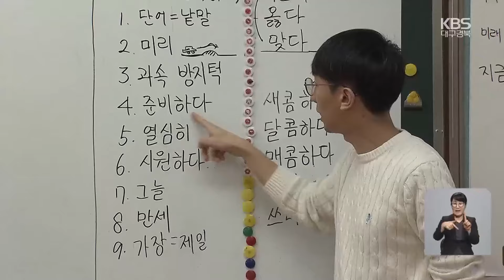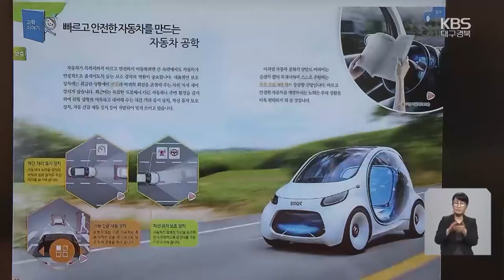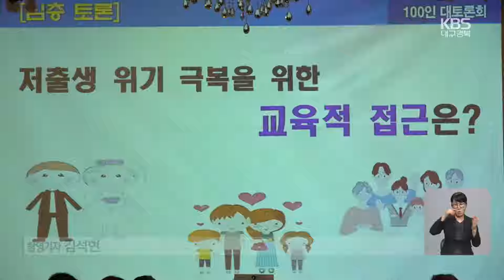‘가족공동체 교육’ 강화…“저출생 문제 해법” / KBS 2024.07.26.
[앵커]

 대구시 교육청이 저출생 문제 해법의 하나로 가족공동체 교육을 대폭 강화합니다.

 당장 오는 2학기부터 선도학교를 선정해 초등 3,4학년에 시범 적용할 예정으로, 정규 교과 과정인 영어나 음악, 미술 등과 맞먹는 시간을 할애합니다.

 김영재 기자가 보도합니다.

 [리포트]

 2050년 우리가 겪게 될 가족의 미래는 어떨까?

 인구와 학교는 줄고 요양 병원과 세금은 폭증한다면 무엇이 문제이고 어떻게 해결해야 할까?

 대구시 교육청이 개발한 가족공동체 교육 초등 4학년 교재의 한 부분입니다.

 교재는 30시간짜리입니다.

 선도 학교 10곳을 선정해 3학년과 4학년을 대상으로 당장 2학기에 적용할 예정입니다.

 한 학기에 편성된 수업 시간은 가장 많은 국어가 102시간입니다.

 영어와 음악,미술 등이 34시간으로, 가족 공동체 교육이 이에 맞먹습니다.

[변부경/대구교육청 초등교육과 장학관 : "한 주제를 가지고 30시간 동안 탐구하고 수업을 운영하는 것은 굉장히 크고 긴 시간이라고 볼 수 있습니다."]

 교육 과정 개정에 따라 내년부터는 학교 자율 시간이 30시간 주어지는 만큼, 일선 학교에서 원할 경우 가족공동체 교육은  최대 60시간까지 늘 수 있습니다.

 대구시 교육청은  중·고등학교에서도 내년부터 시범적으로 한 학기 8시간 가량의 가족공동체 교육을 할 수 있도록 학습 자료를 개발중입니다.

 [강은희/대구 교육감 : "저출생이나 고령화 문제를 경제적 관점으로 많이 접근했는데, 이제는 교육 쪽에서 한 번 살펴보자. 미래 세대에 인구 급감에 대한 이해도 하면서 가족에 대한 교육적 접근, 정말 필요하다고 생각합니다."]

 저출생 문제 해법을 교육 현장에서 찾으려는 대구 교육청.

 토론회와 가족공동체 슬로건 공모전, 그리고 각종 행사에서 홍보관을 운영하는 등 다양한 방안을 병행합니다.

 KBS 뉴스 김영재입니다.

촬영기자:김석현